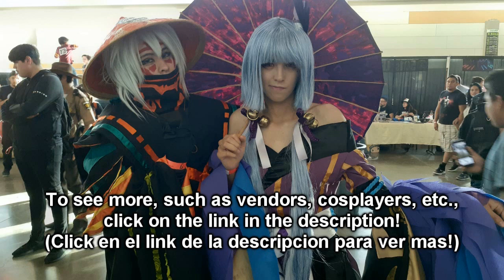Gamacon 2019 in Mexicali - Lee Kohse & Tommy Yune Panel/Q&A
Here, we have a bit of the panel that illustrator, writer, and artist Lee Kohse, and designer, writer and producer Tommy Yune for Gamacon 2019 in Mexicali. Kohse has worked on numerous projects such as Lord of the Rings, Indiana Jones, Star Wars, marvel/Disney, and more. Yune has mainly done work for Robotech and Speed Racer, Saint Seiya, and more.